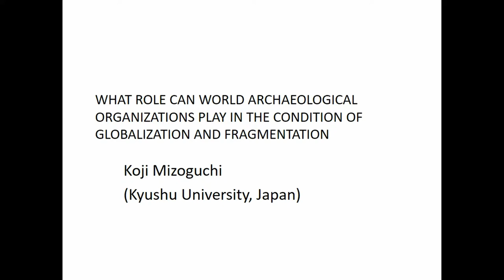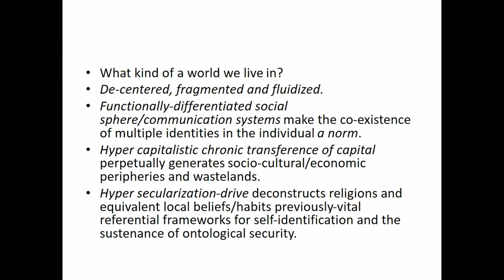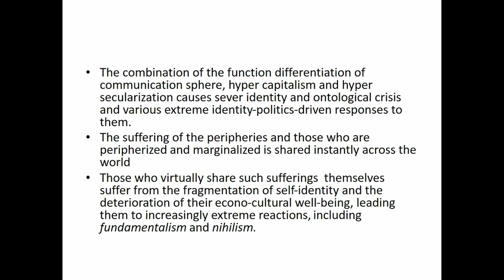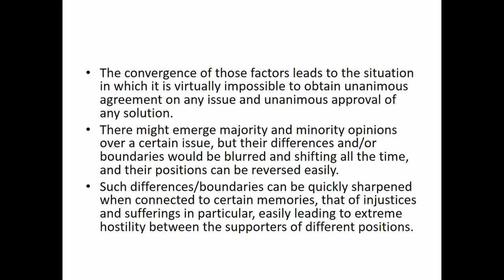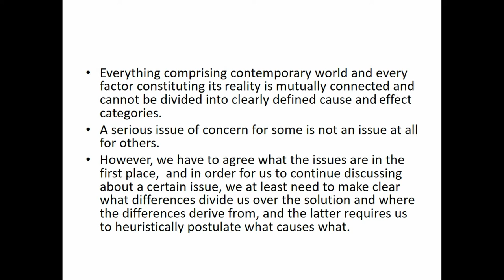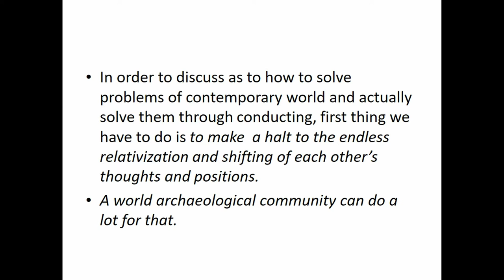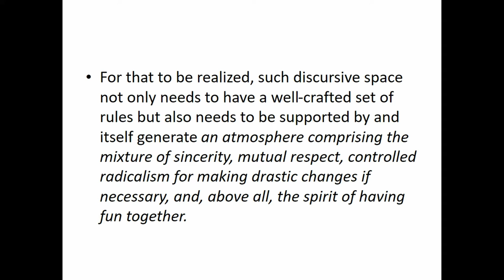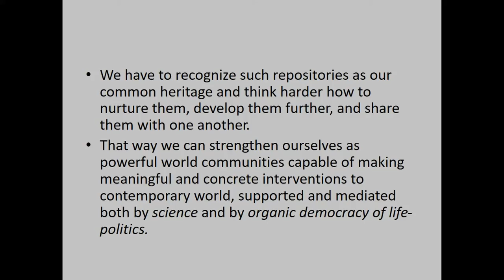What role can world archaeological organizations play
Full Title: What role can world archaeological organizations play in the condition of globalization & fragmentation

This contribution argues that world archaeological organizations such as WAC can play a significant role as an arena for continued discourse in which both the clash of interests/different epistemic-ontological stances and cordiality as an absolute rule for being there are taken for granted. It is a truism to say, in the current condition of globalization and the proliferation of fragmentation in self-identification and epistemic-ontological frameworks, that everything archaeological is the subject of negotiation between stakeholders. That perception/increasingly shared recognition leads to the increased emphasis on managerialism in archaeological discourse on one hand and the avoidance of epistemically-ontologically informed dialogue as to how we can do archaeologies better. However, it is clear from our daily experiences that we have to tackle pressing contemporary issues with archaeological implications such as abusive utilizations of heritage for various harmful/discriminately causes in ethically and theoretically-informed manners. In that regard, we have to maintain and, if necessary, consciously create an arena in which epistemic-ontological disputes are not only tolerated but also encouraged without the fear of backlash. For that purpose, world archaeological organizations such as WAC and EAA can play a significant role because such organizations are ‘’meant to be’ highly inclusive and have established their shared images to be politically conscious and active. Some concrete examples of personal positive experiences that support the argument will be shared.

Author(s): Mizoguchi, Koji (Kyushu University)